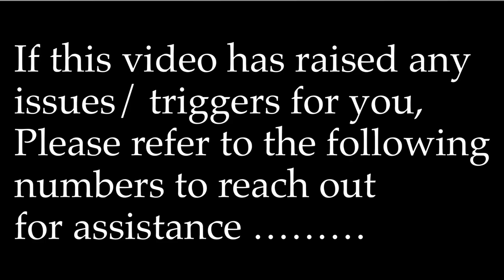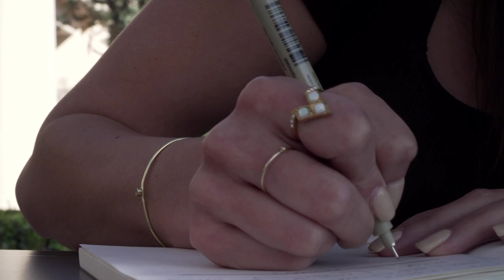Real Crime Down Under - The Wanda Beach Murders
Sources:
Crime Investigation Australia - The Wanda Beach Murders

My video from Missing Down Under The Beaumont Children

Script written in my own words after reading the information from the sources listed above.
Stock footage and licensing provided by Pixabay

Join my Facebook Group Andrea M Youtube for updates and more!

Join my Clarence Valley Paranormal Group.

TikTok : Andrea M Artistry @phoenixdelrey1